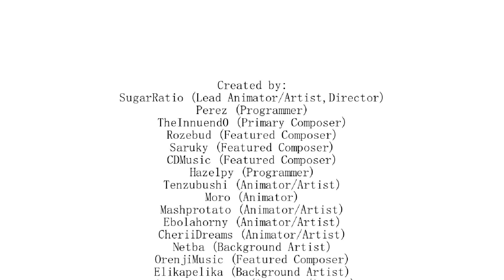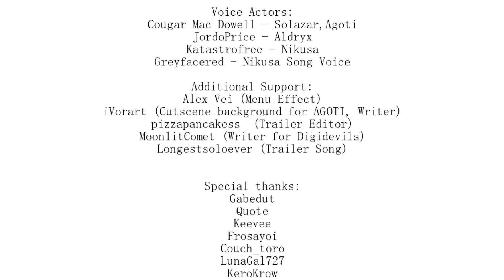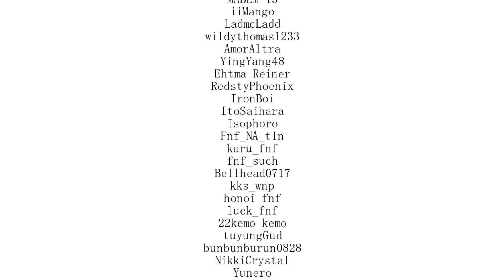Friday Night Funkin' : Entity Demo (Fc)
very cool demo i must say

Shotgun-shell - 0:24
Parasite -  2:46
Godrays - 5:03
Promenade - 7:24